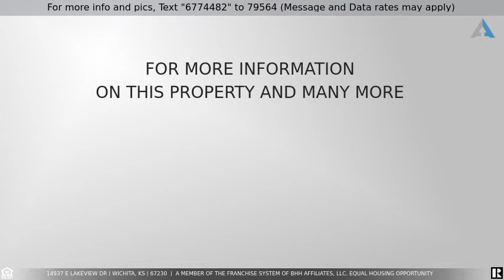Priced at $339,900 - 14937 E Lakeview Dr, Wichita, KS 67230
Great looking house and great location, with a lot of upgrades and updates. 5 bedrooms and 3 bathrooms and 3 car garage at 1 block south of Kellogg and east of 143rd St. Very recently this yr, house was fully painted inside and outside. Granite counters all over kitchen and bathrooms, main floor laundry room with huge view out basement and fully finished with 2 more bedrooms and very nice bathroom. sprinkler system with irrigation well fully fenced oversize back yard. This house got it all and will not last long.